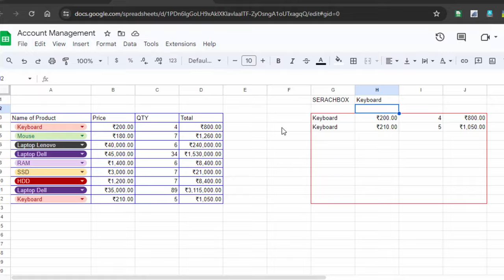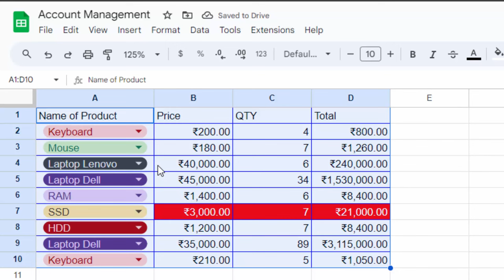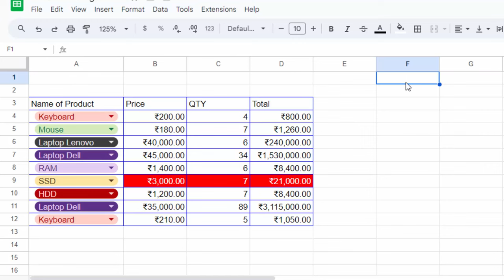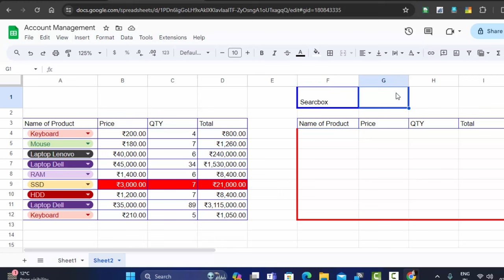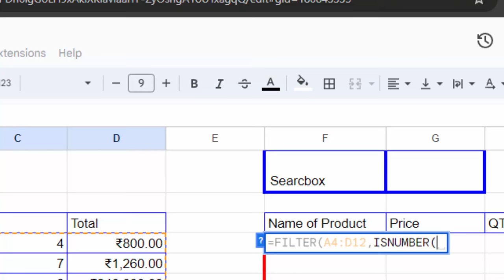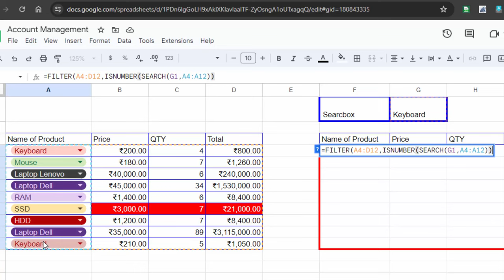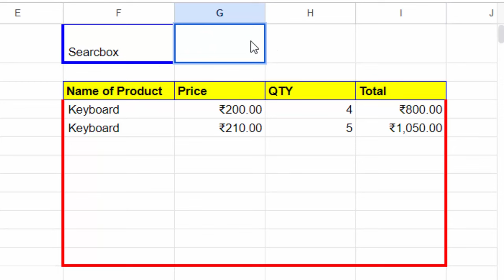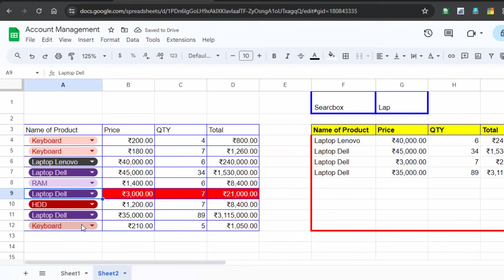How to create amazing searchbox in Google sheet in hindi and english@COMPUTEREXCELSOLUTION